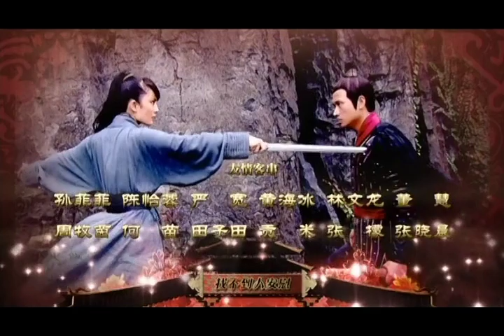Schemes of a Beauty (美人心计, Meiren xinji) OP (Ruby Lin - Luo Hua)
Wonderful song from a wonderful but yet untranslated chinese TV Series called Schemes of a Beauty, 美人心计 or Měirén xīnjì

Song : 落花 Luòhuā
Singer : 林心如 Línxīnrú (Ruby Lin)

Lyrics (simplified chinese):
花开的时候最珍贵 花落了就枯萎
错过了花期花怪谁 花需要人安慰
一生要哭多少回 才能不流泪
一生要流多少泪 才能不心碎
我眼角眉梢的憔悴 没有人看得会
当初的誓言太完美 像落花满天飞
冷冷的夜里北风吹 找不到人安慰
当初的誓言太完美 让相思化成灰

Lyrics (Pinyin):
Huā kāi de shíhou zuì zhēnguì huā luò le jiù kūwěi
Cuòguò le huāqí huā guài shuí huā xūyào rén ānwèi
Yīshēng yào kū duōshǎo huí cáinéng bù liúlèi
Yīshēng yào liú duōshǎo lèi cáinéng bù xīn suì
Wǒ yǎnjiǎo méishāo de qiáocuì méiyǒu rén kàn de huì
Dāngchū de shìyán tài wánměi xiàng luòhuā mǎntiānfēi
Lěng lěng de yèlǐ běi fēng chuī zhǎo bù dào rén ānwèi
Dāngchū de shìyán tài wánměi ràng xiāngsī huàchéng huī